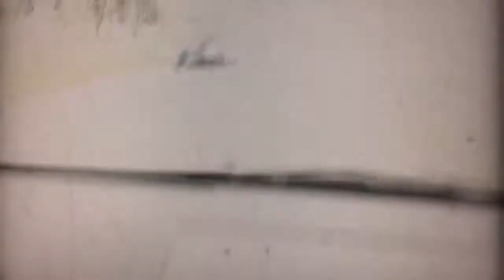ASPHIX "Kolder" Video Clip Oficial.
Artista: Asphix.
Tema: Kolder.
Álbum: Kolder.
Sello: Pinhead Records.
Año: 2010.